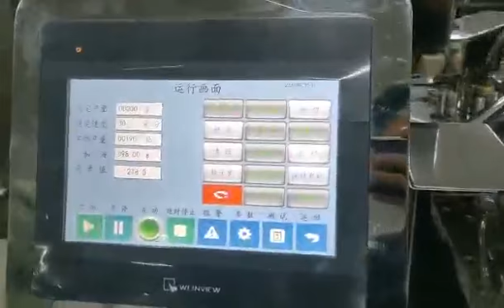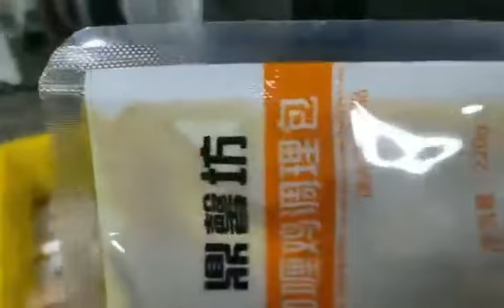feeding bag packing machine